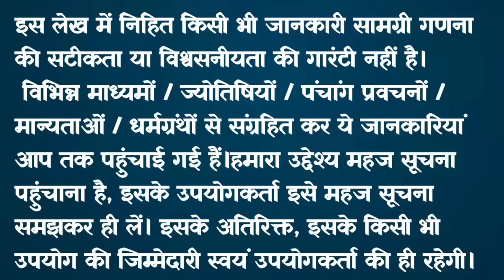Teej Vrat Katha 2024 🪔/ Tij Vrat Katha / Teej ki Katha 2024 / hartalika Teej vrat katha